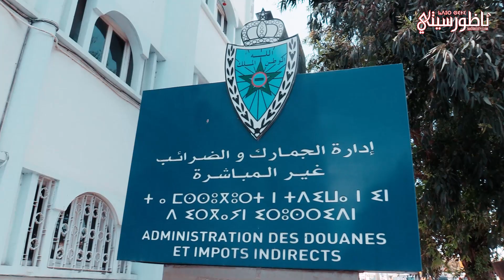شاهدوا.. جمارك الناظور تتلف محجوزات المخدرات بقيمة 26 مليار سنتيم